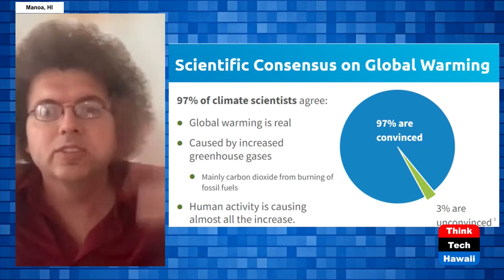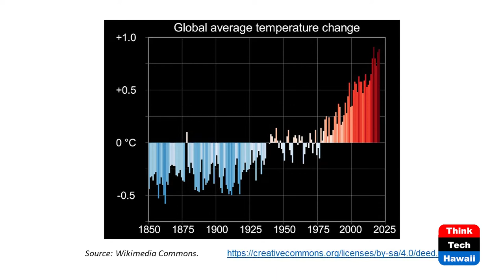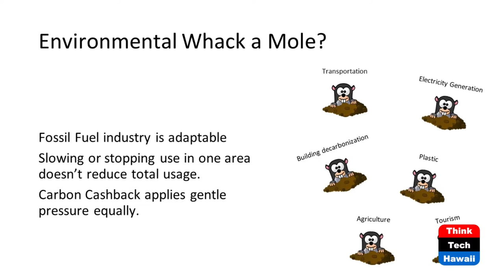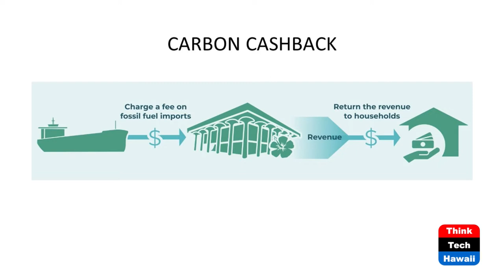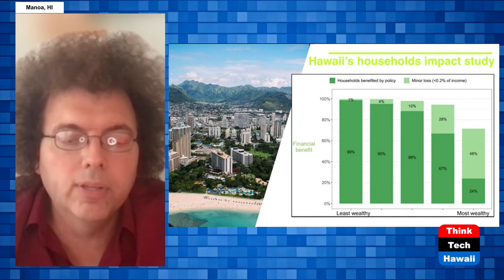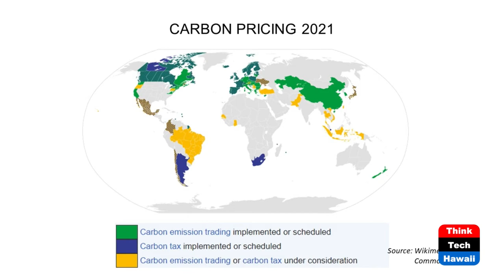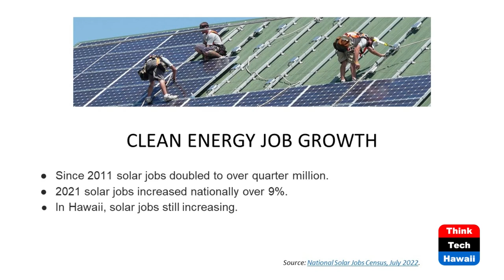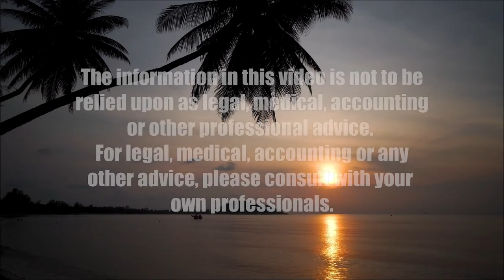Environmental Whack-A-Mole (Hawaii: State Of Clean Energy)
Carbon Cash-Back for the Win.  The host for this show is Mitch Ewan.  The guest is Matthew Geyer.

In the next legislative session a Carbon Cashback bill will be introduced. We discuss how this legislation would help.

Carbon Cashback imposes a tax on all fossil fuels imported into Hawaii. The policy would increase the barrel tax rate for each fossil fuel at the desired carbon tax rateb thereby eliminating the need for additional bureaucracy.  The government collects these additional barrel tax revenues and returns them to Hawaii residents. Every adult receives the same amount regardless of income, and every minor receives a half share.

The University of Hawaii has conducted two carbon tax studies that analyzed policies essentially equivalent to the carbon cashback policy described above.  These studies found:

1. A state-level carbon tax set at about $50/metric ton of CO2 would reduce Hawai‘i’s cumulative GHG emissions by 10% over twenty years.

2. Tax revenues given back to households in equal shares benefits lower-income households more than proportionately.